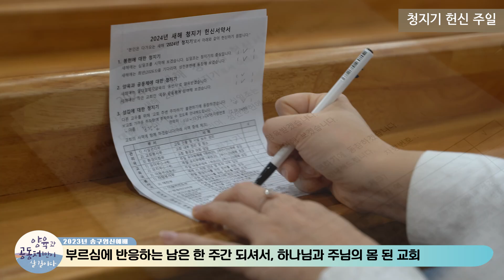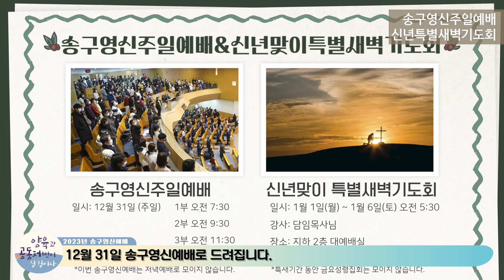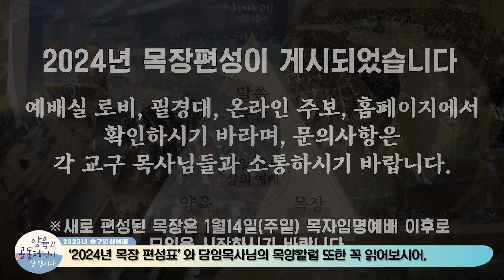23.12.27_12월 넷째주 교회소식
23.12.24_12월 넷째주 교회소식(성탄 예배 이후)
2023 [추수감사절맞이 특별새벽기도회] '온전한 비움을 통한 완전한 채움'
한 주간 말씀묵상 해설(12.24~30)[빌립보서 3~4장, 시 95~97편]